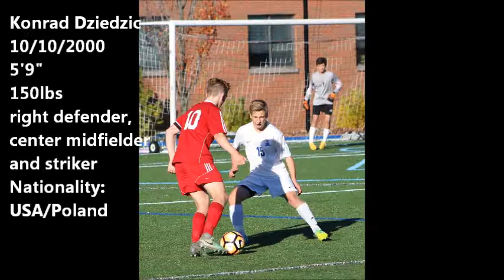Konrad Dziedzic highlight video